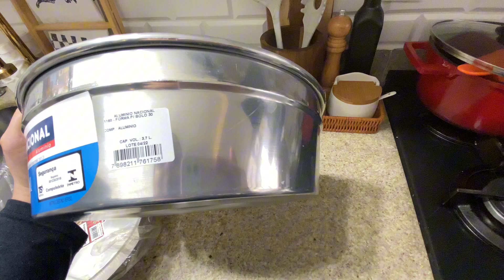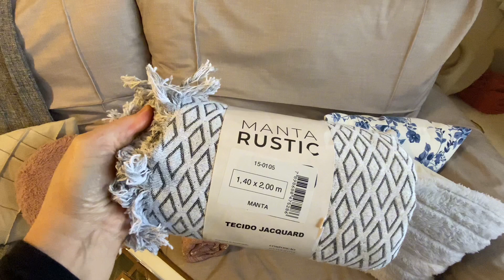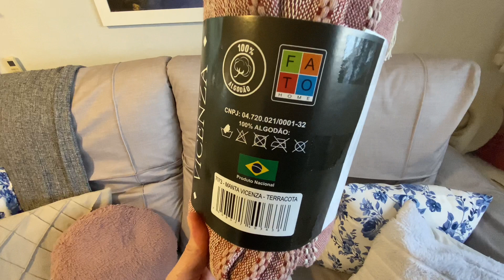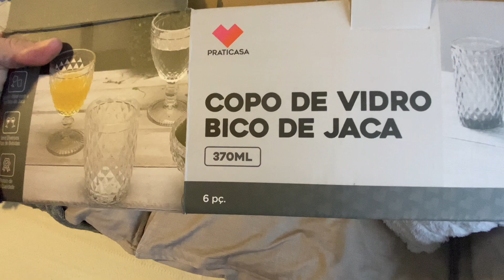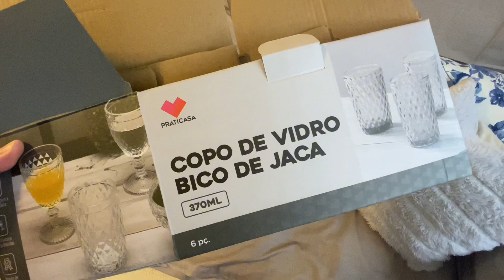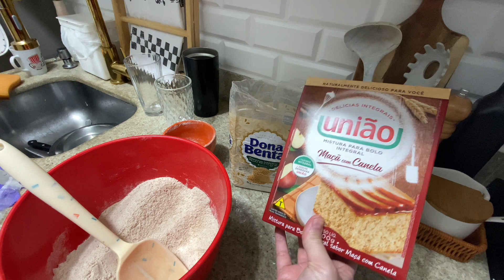Comprinhas para o Lar/Fiz bolo Integral no forno da Oster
No vídeo de hoje eu venho compartilhar com vocês as minhas comprinhas para o lar e ainda fiz um bolo utilizado a forma de pudim para testar no forno da oster. Espero que gostem